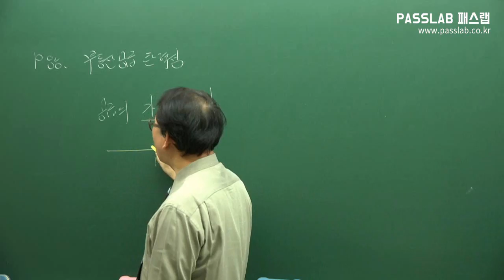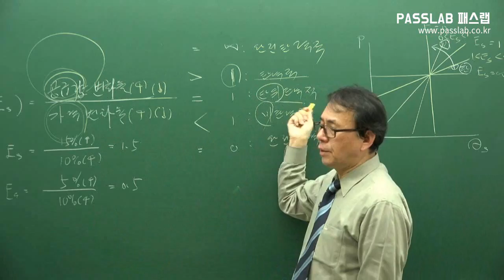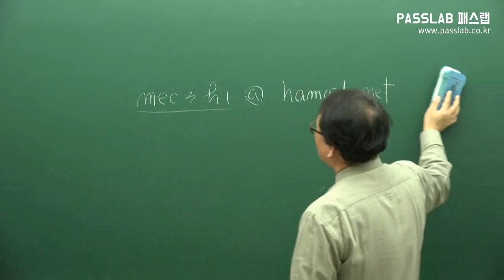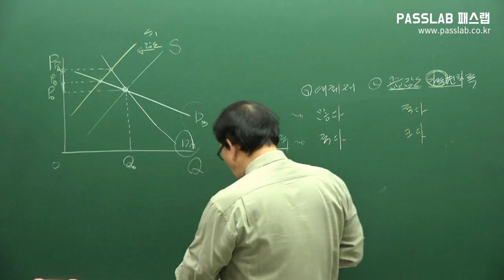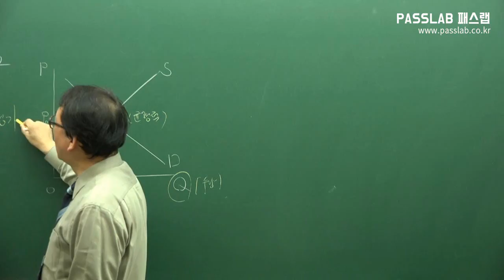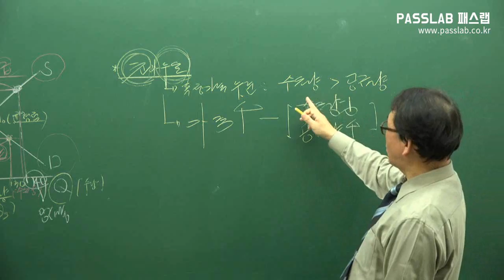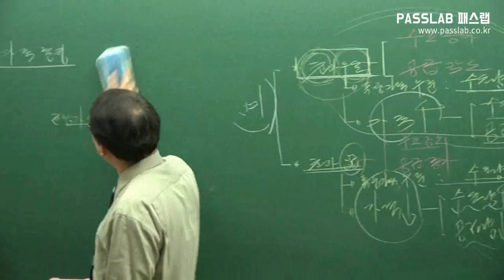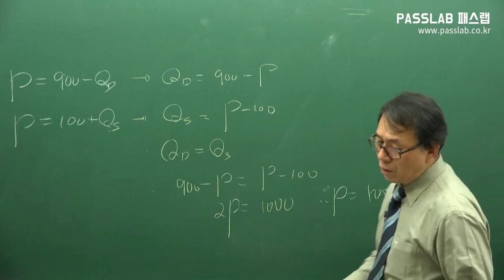[무료공인중개사강의] [부동산학개론: 제16강 부동산공급의 탄력성 p88] [기본이론]